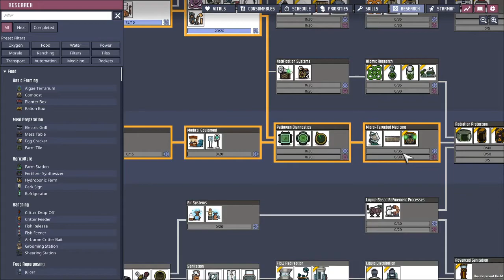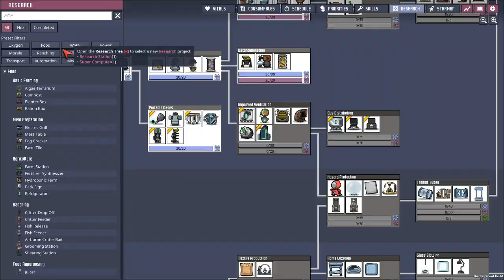Ep13 - SPACE OUT! Making Lime! Oxygen Not Included 缺氧 DLC 'FUN Base'